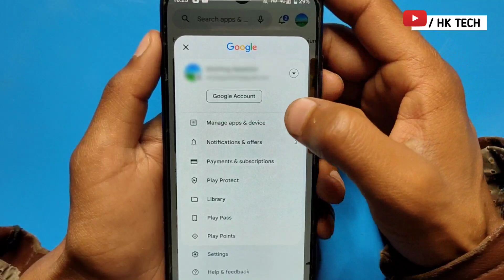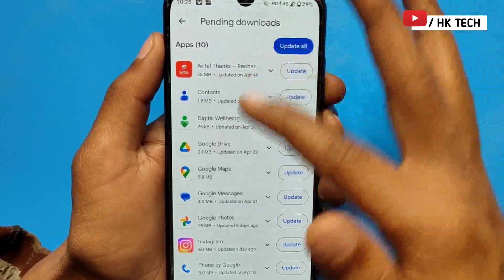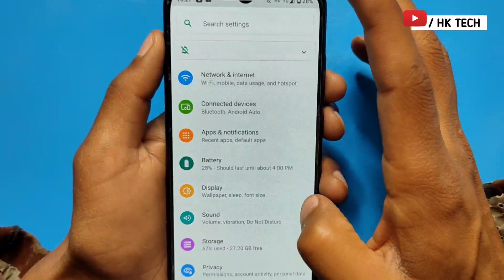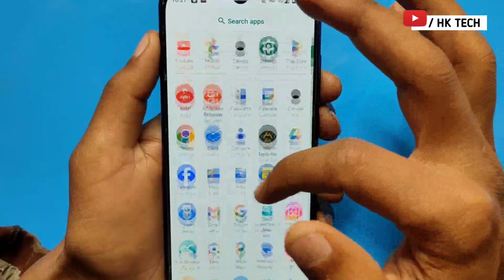unable to connect to the camera vivo | camera error | 100% working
your queries 👇
unable to connect to the camera vivo
unable to connect to the camera
unable to connect to the camera vivo y15
vivo camera not working
vivo camera problem
unable to connect to the camera problem
vivo unable to connect to the camera
unable to connect to the camera vivo y11
unable to connect to the camera vivo y93
unable to connect to the camera vivo y12
vivo y12 unable to connect to the camera
unable to connect to the camera problem vivo
camera error
camera nahi chal raha hai
camera nahi khul Raha hai
camera not working
2024
HK TECH
camera problem
Hk
Vivo
hk tech
camera
hk
2023

         J&K  (ramban)